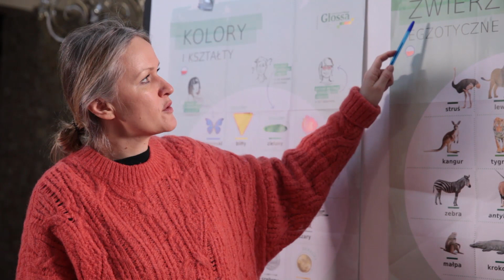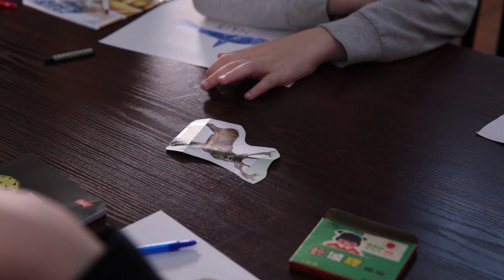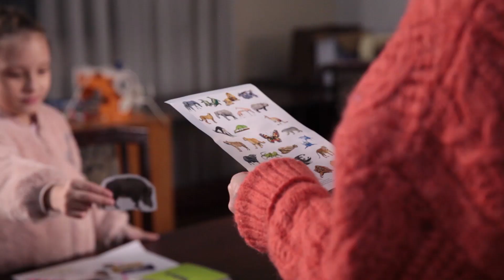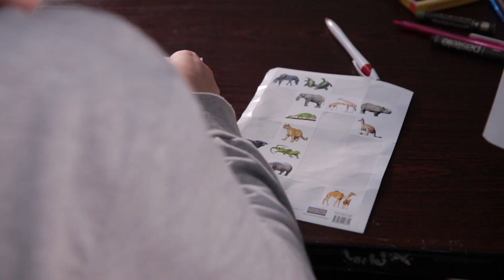Zwierzęta / Program dla młodzieży i ich rodzin, obywateli Ukrainy i Polski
Fundacja Instytut Innowacji dzięki wsparciu UNICEF i m.st. Warszawa realizowała w 2022 roku projekt pod tytułem: Program integracyjno-edukacyjny dla młodzieży i ich rodzin, obywateli Ukrainy i Polski.

Celem zadania publicznego było zapewnienie pomocy obywatelom Ukrainy- w szczególności integracja młodzieży ukraińskiej w wieku 14-21 lat z młodzieżą polską oraz umożliwienie osobom przybyłym do Polski po 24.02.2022 roku nauki zdalnej w systemie ukraińskim i nauki języka polskiego.

Podczas realizacji programu powstały filmy, których wspólnym tematem jest „Język polski poza klasą”. Są one podsumowaniem działań Fundacji Instytut Innowacji oraz mogą stanowić pomoc przy realizacji innych przedsięwzięć mających na celu wspieranie osób przybyłych do Polski w związku z konfliktem zbrojnym toczącym się na terenie Ukrainy.

Dziękujemy wszystkim darczyńcom i partnerom projektu. Zachęcamy do obejrzenia.